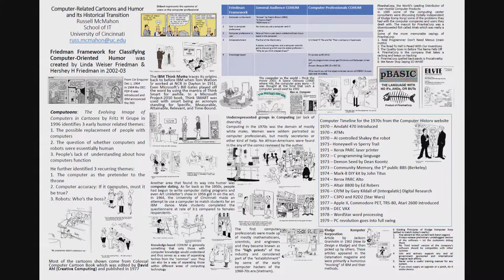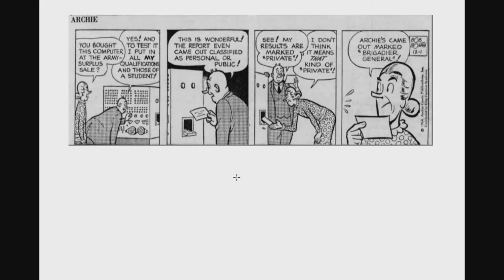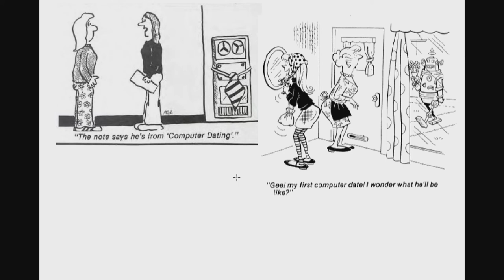Russell McMahon - A look at computer humor from the past